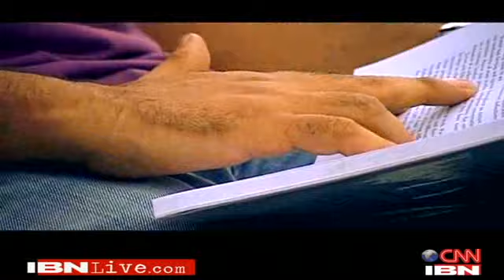Pt.1 Young Kashmiris speak out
Y Not speaks to young Kashmiri about the violence in the Valley and how to resolve the issue.